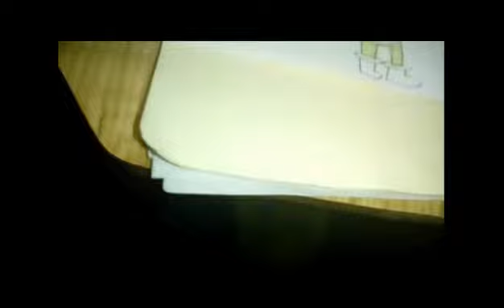Como dibujar a yoshi :D| how to draw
Perdon por el audio pero un virus llamado billcipher.exe se me metio en mi video y a infectado mi canal tratare de arreglarlo TODO.